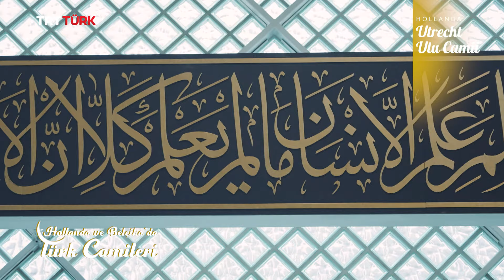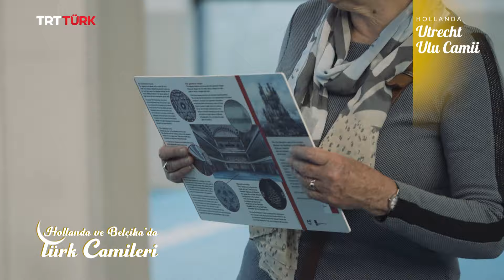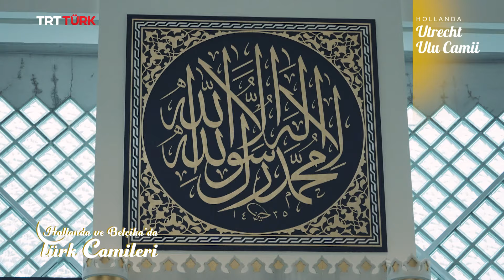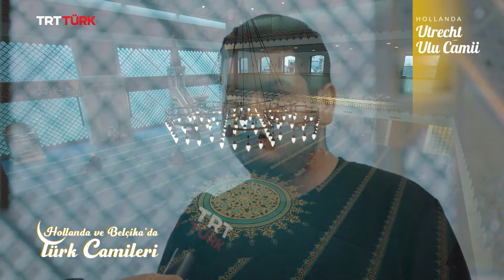Hollanda ve Belçika'da Türk Camileri- 10. Bölüm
Hollanda ve Belçika'da Türk camilerinin izindeki yolculuğumuz devam ediyor. 🕌

HollandaveBelçikadaTürkCamileri Salih Yüzgenç'in sunumuyla Ramazan ayı boyunca her gün TSİ 15.30'da TRTTÜRK ekranlarında!